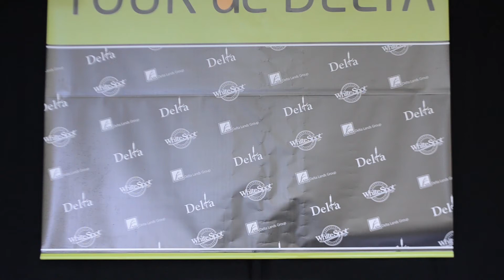2017 Tour de Delta MK Delta Lands - Men's Podium